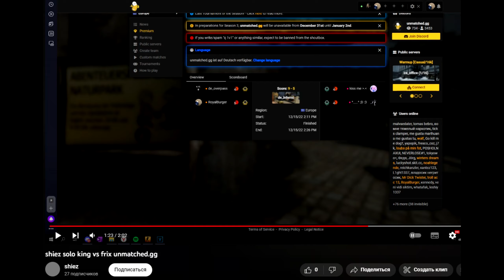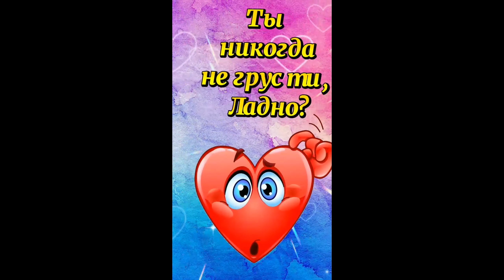[2x2] Ess3n x Tadzh33k vs shiez x destin ft. destiny [beta]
ds - ess3n#4023

tags (Ignore this): onetap.su,onetap,onetap.su hvh,onetap.su invite,onetap.su giveaway,ed onetap.su,hvh ft onetap.su,onetap.su config,hvh with onetap.su,onetap.su free configs,onetap.su hvh config free,skeet.cc,skeet,onetapsu,aimware.net,onetap.us,csgo hvh onetap.su,onetap.su resolver,csgo,cheat,fatality.win,cheats,gamesense.pub,one tap su,fatality,gamesense,aimware,getze.us,onetap su config,onetaphvh,onetap public,onetap hvh,giveaway,hacks,onetap giveaway,tap aimware.net,aimware,aimware.net c,aimware.net hvh,free aimware.net,aimware.net beta,skeet,aimware.net crack,gamesense,aimware.net css rage,csgo aimware.net hvh,aimware.net free configs,skeet.cc,free aimware.net cracked dll,aimawre.net configs,xane,aimware config,aimware hvh,cheat,gamesense.pub,free,aimware csgo,aimware hvh config,cheats,csgo hvh aimware,aimware free configs,onetap,aimbot,fatality.win,anue,aimware rage bothvh,csgo hvh,mm hvh,hvh csgo,cs go hvh,skeet hvh,aimware hvh,csgo hvh cheat,hvh csgo cheat,hvh go,go hvh,hiu hvh,eddy hvh,luci hvh,hvh xane,hvh cs go,deags hvh,hvh cheat,cheat hvh,hvh pphud,pphud cfg,cfg pphud,pphud csgo,pphud free,pphud hack,pphud legit,pphud update,csgo hvh cheat,hvh,pphud,mirror.tk csgo,csgo mirror.tk,mirror.tk beta,mirror.tkv2,mirror.tkv5,freak mirror.tk,mirror.tk config,configs mirror.tk,download mirror.tk,csgo hack mirror.tk,csgo,best configs mirror.tk,aimware,mirror v5,aimware.net,csgo hvh,counter strike,free,cheats,hack,rage,freak,legit,skeet.cc,mutiny,aimbot,spinbot,tk,cs:go,counter strike global offensive,csgo mirror,skeet,cheat,configs mirrorcheating,cheats,csgo cheater,csgo free cheat,csgo legit hacking,csgo hacking,csgo hacks,cheater,csgo aimbot,csgo free cheats,csgo legit cheating,cheat csgo,csgo skins,csgo overwatch,csgo hacker,cheats in csgo,csgo cheaters,cheating,csgo wallhacks,cs:go cheat,pro csgo cheat,csgo cheat free,csgo best cheat,best csgo cheat,free csgo cheat, wanheda,wanheda.pro,wanheda.red,wanheda:,the 100,wanheda csgo,csgo wanheda,the 100 wanheda,clarke wanheda,cheat,hvh,wanheda part two,wanheda tutorial,wanheda download,rage,wanheda use to config,clarke griffin wanheda,wh,wanheda free cfg download,aimware,wallhack,clarke,heda,cheats,csgo hack,wanheda - the cenozoic implosion (full album),csgo cheat,lexa,clarke griffin,clexa,hvh,1tapgang,gamesense,1tapgang.cc,csgo,aimware,onetap,gamesense.pub,1tap,skeet.cc,aimware.net,cheat,skeet,xane,csgo hacking,csgo hvh,cheating,onetap.su,1 tap gang,rage,cs:go,fatality.win,config,1 tap gang.cc,legit hacking,hacking,fatality,csgo cheat,1tapgang.cc beta,csgo legit hacking,cs go,hack,hack vs hack,hvh csgo,aimware free config,packz,best csgo cheat,global,aimbot,tapsen,tap,cfg,xane hvh,configs,wanheda,rage hacking,shqipgaming,fortnite,wallhack, baimless,,baimless free,baimless csgo,baimless fake,zedd baimless,baimless lixo,baimless cheat,cheat baimless,baimless gratis,baimless exposed,baimless premium,exposed baimless,baimless cracked,baimless crackeado,baimless csgo cheat,hack no csgo baimless,configuração baimless,baimless premium cracked,baimless private cracked,baimless privado cracked,baimless private crackeado,baimless privado crackeado, hvh,csgo hvh,killit,csgo free hvh cheat | killit - download |,csgo free hvh cheat,1 kill hvh challenge,csgo hacking hvh,mm hvh,nexa hvh,hvh 2019,xane hvh,hvh csgo,hvh nexa,killit.cf,tournament hvh,neverlose update,hvh idiot,aimware hvh csgo,hvh server,skeet,hvh romania,noob dog hvh,hvh montage,neverlose v3,csgo hvh edit,csgo hvh cheat,cheat,hvh, onetap,weave,weave.su,weave 2.5,weave crack,skeet,skeet.cc,gamesense,gamesense.pub,скит,чит,чит кс го,cheat,hvh,хвх,onetap.com,onetap.su,вантап,неверлуз,neverlose,neverlose.cc,medusa.lua,drainyaw,exscord,xo-yaw,demyaha,villian hvh,villian,vitma,st1vaha,KucJloTa,kislota,кислота хвх,weave 2.5 crack,вейви кряк,вейви 2.5 кряк,веави,вейв 2.5,вейви кряк длл,weave dll,exloader,otc3,otc4,pandora,пандора кряк,pandora crack,пандора,sanchezj,rayzen, neverlose.cc v3, неверлуз в3